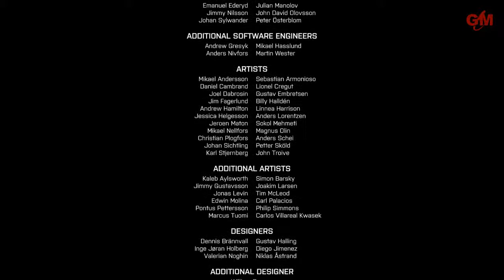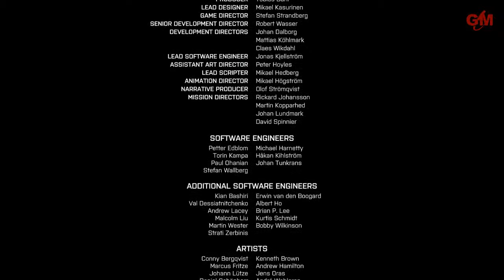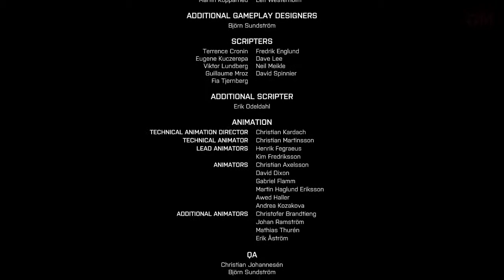Lets Play - Games like Movies - Battlefield 4 Kampagne - #09 Suez - FINALE [deutsch]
Teil 9 von Battlefield 4 Kampagne Singleplayer [PC]. Die USS Valkyrie fährt in den Suezkanal in eine Falle. Irish, Hannah und Recker treffen gerade noch rechtzeitig ein, um der geenterten Valkyrie zur Hilfe zu eilen.

Lets Play auf deutsch, ohne Kommentar, ohne Untertitel

GENRE, ENTWICKLER:
Action Ego-Shooter von Entwickler Dice, Publisher Electronic Arts (EA) aus dem Jahr 2013